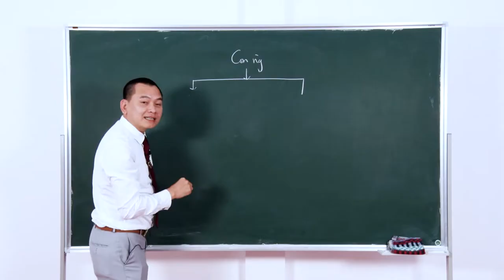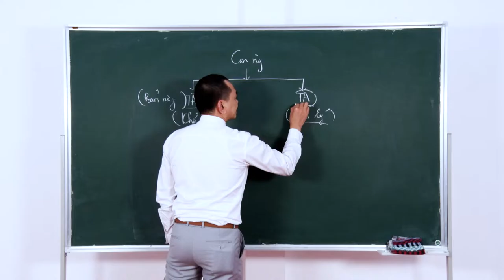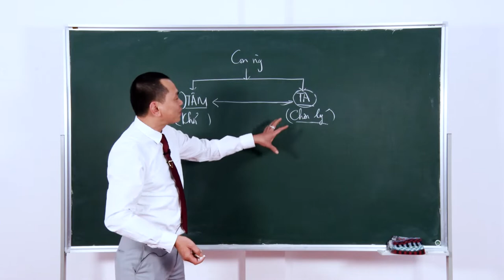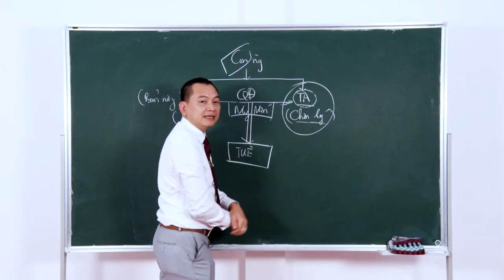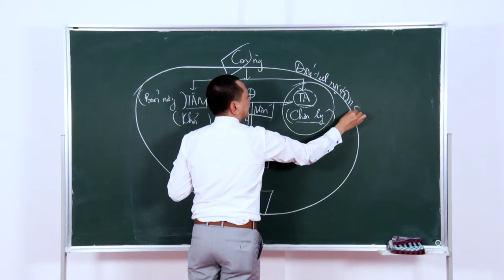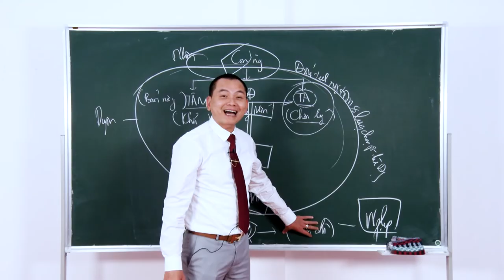Chương I. Bài 1: Cấu Trúc Bản Thể Của Con Người | Trường Doanh Nhân CVG